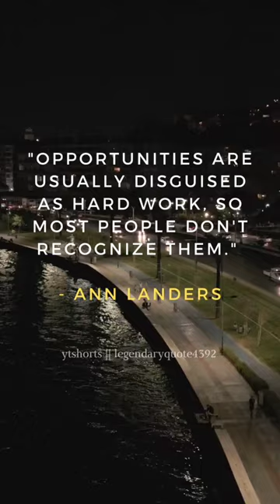ANN LANDERS Motivational Quote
supra
bedwars roblox jade
blark and son
blue takis challenge
ckev
cobra kai
fairy tail
fast ball kaise dale
glock 19 edc
home alone
ice cream quotes
isaac clarke vs master chief
jack horner
kent protein
kevin gates
kona
laptop cleaning kit
lesbians gacha
letskwook pakistan
london view
mallipoo song
manja
motivational status
motivational video
nba celebration fines
out noW
patrick bateman edit
red alert 3 soviet march
rocket league edit
russian movies in english
sambalpuri new comedy
sonny liston
speed thinks he's in a edit
suara burung merbah kuning
tik tokers
tiktok nip slips
tokyo ghoul unravel
tanmay bhat
tik tokers
tiktok nip slips
tokyo ghoul unravel
toyota supra
wahidun satu isnaini dua salasatun
wonyoung makeup
ye duniya pittal di song
charles darwin
eliza bleu
nangi ladki
lesbians kissing
charles darwin documentary
darvin ka siddhant
nelson mandela song
pussy pass denied
videos de darwin
nip slip
kata charles
bigfoot movies horror
christopher columbus
eliza bleu music video
fandoms react to each other
ladki nangi
mandela full movie tamil
mandela mandela song
mandela song
nangi girl
tech quotes
aaron carter
badass quotes
bilget life story
bill gates documentary
bill gates house
bodybuilder
bts
charles darwin theory of evolution
congpound
coryxkenshin commercial
darwin charles
darwin documentary
darwin evolution
darwin theory of evolution
donald trump ali g
dr taylor marshall
f4 thailand
freddie mercury interview
gacha bl
lesbian test
mandela movie
mujhe maaf kari maa meriye
pussy exam
pussy slip
shehr main dikhta
sistrology new vlog
taylor marshall
tok tik tok
trump tax returns
ukraine war
007 james bond full movie
12 ladke
365 days full movie download
5 minute crafts girly
baaghi movie
baal veer new video
baby shark
baby status
bacchon ke frock ke design
bala bala
bandook song
barongan
best kisses
bhediya wala video
bhediya wali story
bigfoot sightings 2022
bl series eng sub
bloody mary song
blox fruits
bob dylan
carz xyz
cat videos
chilli oil
china population
chinese cartoon
cities skylines
clip hairstyles
collide edits
columbus short
cooking
countryhumans react
cowok charles
cresser
cricket
ding dong song
dinosaur
dinosaurios
dior sauvage
diy gaming desk
doblando animales
doctor cartoon
doctor g trailer
dog whistle
dolly exposed minecraft
dolly zoom
dr mike 5 minute crafts
duke dennis song
ego power
emma watson
encantadia episode 1
golubovi
granny
gypsy king
harry and meghan
harry nilsson
harry siddhant
haski
heavy machinery
holy
how to enjoy studying
hu tao rap
hyunjin
im coming out
english songs singing
fake love bts
fake pussy
feromonas
ff taehyung
fik shun reaction
film bocil
football shorts
fortnite lied
ice in pussy
ideas
indesign 2022
indian lesbians
inno alla gioia pianoforte
instagram reels songs trending
interest of love
ipad pro unboxing
iron man
jackson in india
jee tricks
jk ff
joe rogan bill gates
joe rogan dating
john marshall
jungkook
jungkook exercise
kala 2
kapil sharma singing
kar
ke kutte
khajana khajana khajana
kiss
kuruluş osman
kylie jenner
la bata mari moj
la ouija
la ouija 2
la piñatas
legendary quotes
leksands if
lesbian dance theory
lesbian isses reaction tiktok
lesbians
lipstick
maan meri jan
mujhe pyar hua tha
mukabla
my love
música da vanzinha
naat
nangi girls
nangi ladki ki video
nangi ladki wali
nangi laki
nangi ldki
nangi. ladki
nani morni
natak natak
new hit song
new song
nick eh 30
night guard for teeth grinding
nikocado avocado
ninjago react
nipslip